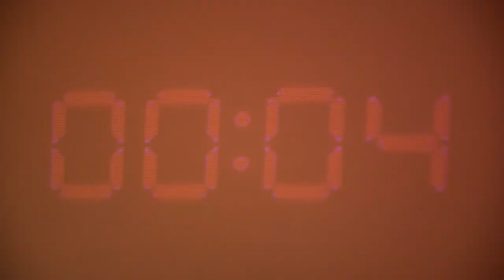Incandécès (3/4 de Cinéma, 2021)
Incandécès

Synopsis :
Stan veut dormir mais son ampoule refuse de s'éteindre, il va devoir se surpasser pour accéder au sommeil...

Réalisateurs : Anaïs Bourrel, Julien Himpe et Stanislas Picoron
Scénaristes : Anaïs Bourrel, Julien Himpe et Stanislas Picoron
Directeurs de la photographie : Anaïs Bourrel, Julien Himpe et Stanislas Picoron
Ingénieur du son : Anaïs Bourrel et Julien Himpe
Monteurs : Anaïs Bourrel, Julien Himpe et Stanislas Picoron
Post-production image : Anaïs Bourrel, Julien Himpe et Stanislas Picoron
Post-production son : Anaïs Bourrel et Stanislas Picoron

Casting :
Stanislas Picoron - Stan
Julien Himpe - L'ampoule + l'inconnu du plug
Anaïs Bourrel - Les mains qui essuient le visage de Stan